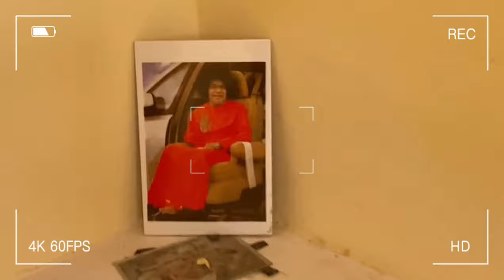My RooM Tour 🏚️🏚️ // Saikumar Tholeti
This channel 100% friendly this video created by just for fun purpose only please watch and enjoy.

ⒸTSK EDITZ

                  🔥 FOLLOW ME🔥

Following video audio content making entertainment purposes

only. Not offense anyone